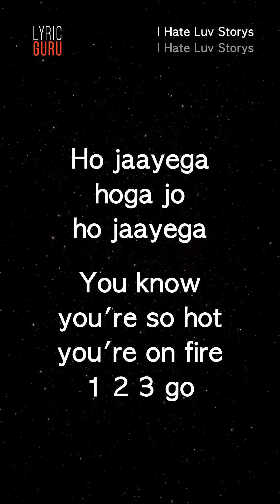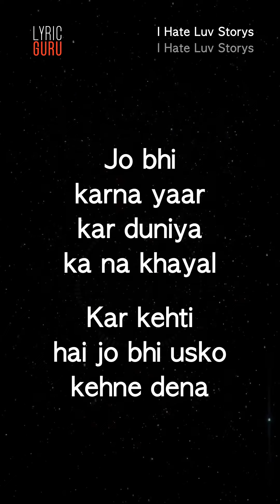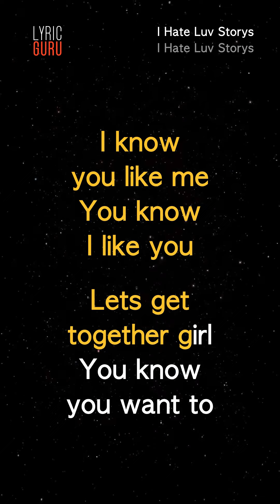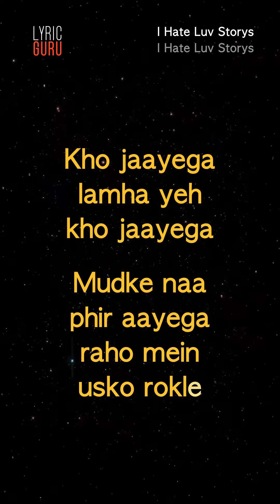I Hate Luv Storys - Official Bollywood Lyrics|Vishal Dadlani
"I Hate Luv Storys official Title Track feat. Imran Khan.
Song Name - I Hate Luv Storys
Movie - I Hate Luv Storys
Lyrics - Kumaar
Director - Punit Malhotra
Producer - Hiroo Yash Johar; Karan Johar; Ronnie Screwvala
Studio - UTV Motion Pictures; Dharma Productions
Music Label - Sony Music Entertainment Pvt. Ltd
G+ know you like me
You know I like you
Lets get together girl

I know you like me

Raat din aate jaate
hoti hai sau mulaquatein
Aage badti hai baatein
peeche chhod de

Raaste mein hai thehre
Aur bhi kitne chehre
Aaj phir apni aankhein
unse jod le

Kho jaayega
lamha yeh kho jaayega
Mudke naa phir aayega
raho mein usko rokle

Ho jaayega hoga jo ho jaayega
You know you're so hot you're on fire
1 2 3 go

Milgaye jo chora chori
hui masti thodi thodi
Bas pyaar ka naam na lena
I hate luv storys

Koi aas paas ho samjhe
jo dil ki baat ko soche
Na aaj yaar voh kal ki baatein

Pal do pal ka saath ho
phir na Haaton mein haath ho
bhule Naa yaad aayein
phir beeti raatein

Aankho se kehke yeh Sapnaa gaya hai
Subha ko jaage toh rasta naya hai

I am the man whose got a plan
Need a girl who'll understand
You could be the one for sure
1 2 3 go

Huuhh

Jo bhi
karna yaar kar duniya ka na khayal
Kar kehti hai jo bhi isko kehne dena

Waadon
Se jo bandh kar rakhna
hai apne paas toh jaane
De phir yeh duriya rehne dena

Marzi se chalti hai jaise hawaaein
Waise hi hai meri saari adaayein

But love is such a waste of time
You could be My girl for sure
1 2 3 go

Peeche chhod de
Come on

Aaj phir apni aankhein unse jod le

1 2 3 go